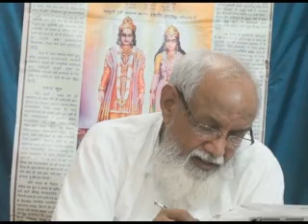VCD 2531 Date 28.05.2018 Video Class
Copyright :    AIVV